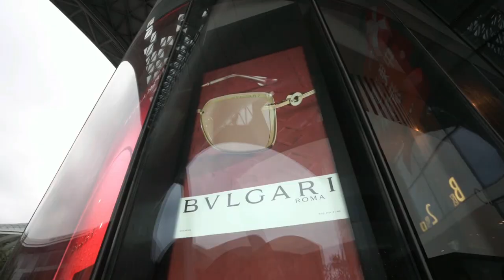Bvlgari LED Window Display at the CDF Mall in Haitang Bay